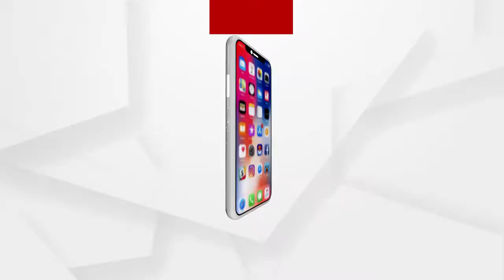ଫାଟିଲା ଟ୍ରାନ୍ସପର୍ମର ....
ଚନ୍ଦ୍ରଶେଖରପୁର ଓମଫେଡ ଫ୍ୟାକ୍ଟ୍ରି ନିକଟ ରେ ଫାଟିଲା ଟ୍ରାନ୍ସପର୍ମର। ଜଳିଗଲା ଆଖ ପାଖ ର ଦୁଇ ଦୋକାନ...